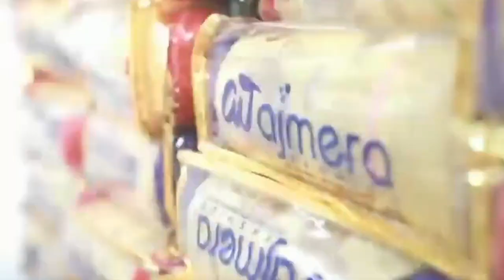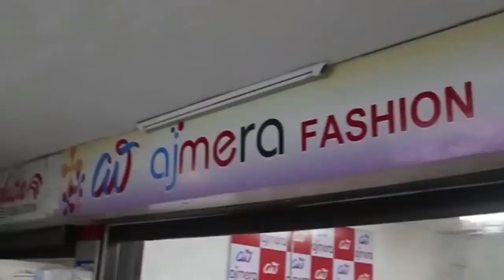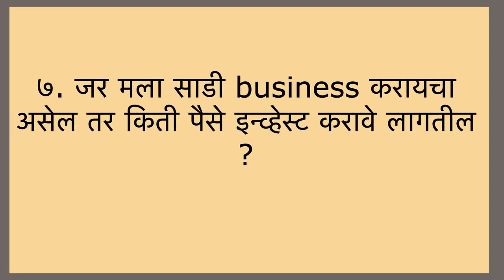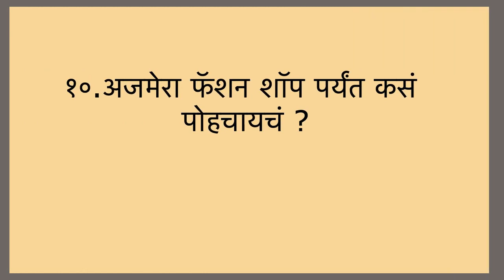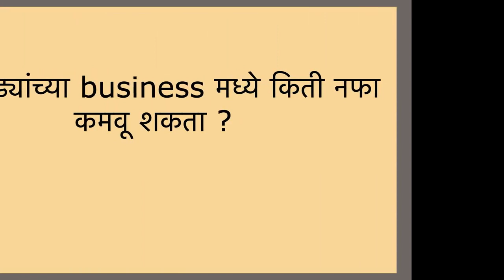Ajmera Fashion house | Sareee Manufacturer | leading Surat Textile Manufacturer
नमस्कार,

Ajmera Fashion.

धन्यवाद.